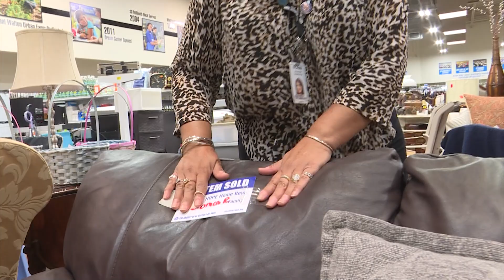SVdP's Home Furnishings Program: Veronica Rios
Serving the poor and giving others the opportunity to serve. St. Vincent de Paul has been helping families living in poverty in central and northern Arizona since 1946.